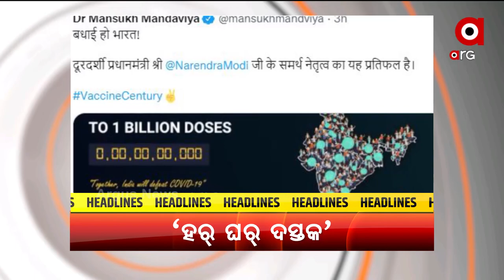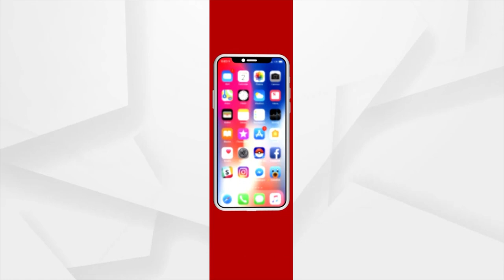HEADLINES 11 AM | 28 OCT 2021 | Argus News